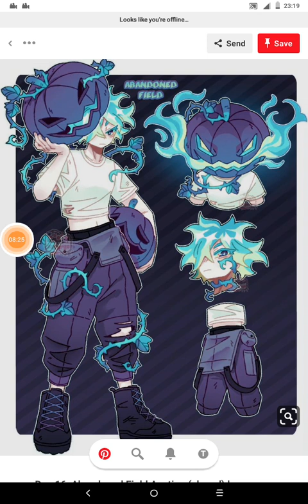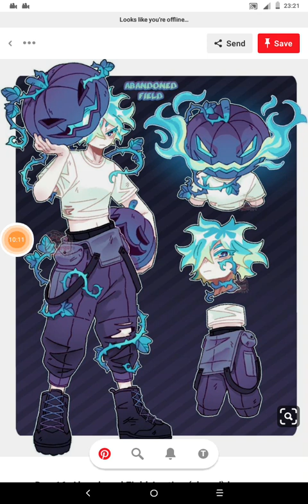what if deku was the plant man part 1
still posting stuff I recorded a while ago